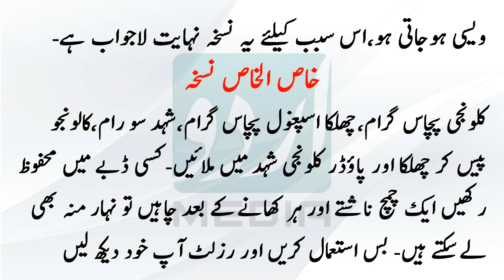Kamar Dard aur Mohro Ke Dard Ka ilaj | Desi Nuskha | Back Pain Treatment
Description:

Today's recipe is very useful 7 arrow bhdf advantage of this version of which is being shared second the rest wil also be Insha Allah job with the same title back pain, as global diseases in the world today in back pain, is also a top of the seat foam, foam ass, do not walk on foot and facilitate sustainable life in the car, and frequent use of conditioned-if someone has back pain at home